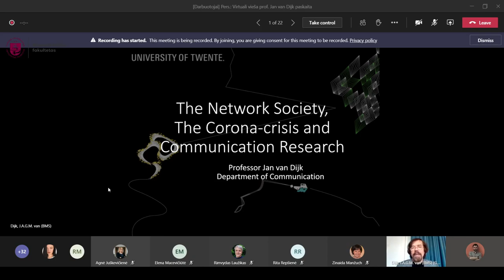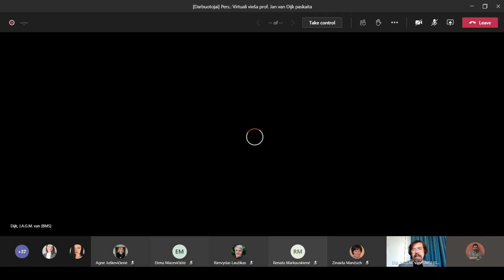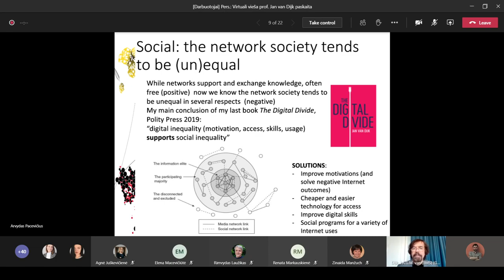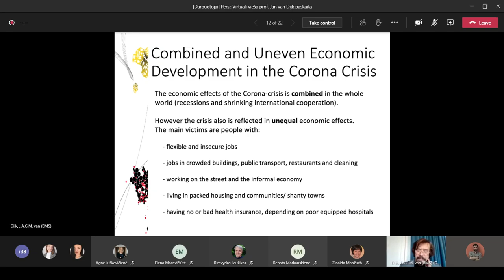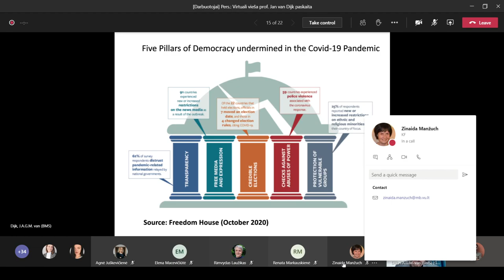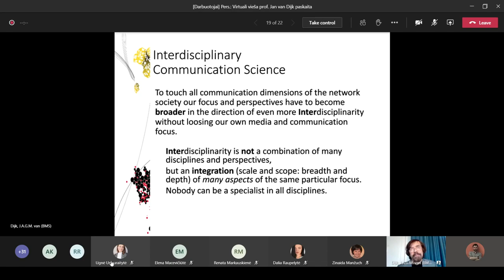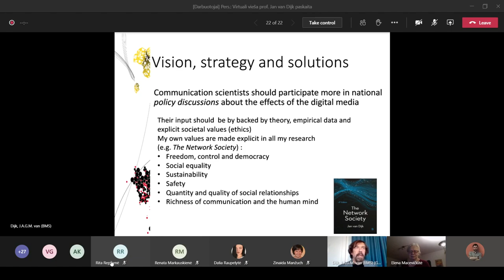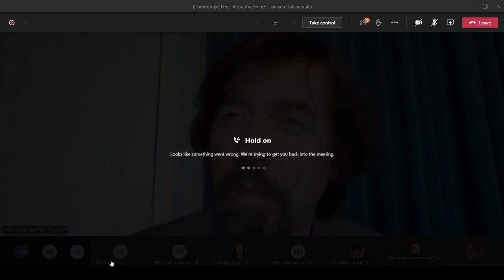Prof. Jan van Dijk paskaita „Tinklaveikos visuomenė ir komunikacijos tyrimai“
2020 m. lapkričio 24 d. 15 val. Vilniaus universiteto Komunikacijos fakultete profesorius Janas van Dijkas skaitė paskaitą Tinklaveikos visuomenė ir komunikacijos tyrimai.

Paskaitoje buvo siekiama atsakyti į klausimus: Ką tinklaveikos visuomenė ir skaitmeninės medijos reiškia komunikacijos tyrimams? Kokios tyrimo perspektyvos, klausimai ir strategijos dominuos? Atsižvelgdamas į naujausias aktualijas, profesorius dažnai minės besitęsiančią koronaviruso krizę, kaip puikią, nors ir nepageidaujamą, tinklaveikos visuomenės veikimo mechanizmų iliustraciją.

Paskaitoje bus aptariamos ir šios temos: socialinės nelygybės augimas (skaitmeninė atskirtis kaip nelygybės skatinimo veiksnys); skaitmeninės demokratijos pažadai ir pasiekimai; teigiami ir neigiami socialinių medijų aspektai; tinklaveikos visuomenės nestabilumas; kasdienio naudojimosi skaitmeninėmis technologijomis tendencijos; komunikacijos tyrimų perspektyvos ir strategijos.